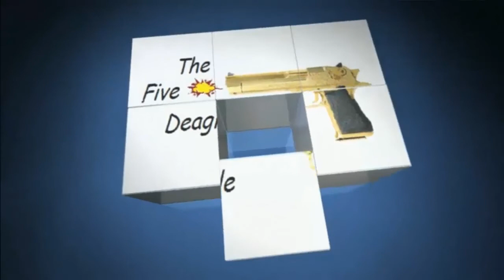Let's Play Battlefieldplay4free # 002 - Abakan macht kaum Schaden | HD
Game:Battlefieldplay4free
Spieler:Murat und Arne
Die scheiß Programme mit den ich aufgenommen habe.Haben meine Stimme ab einer bestimmten Zeit nicht mehr aufgenommen . ich hoffe ihr nimmt es mir nicht übel. Ich werde sehen das es nicht mehr vorkommt .
Mit freundlichen Grüßen Murat.